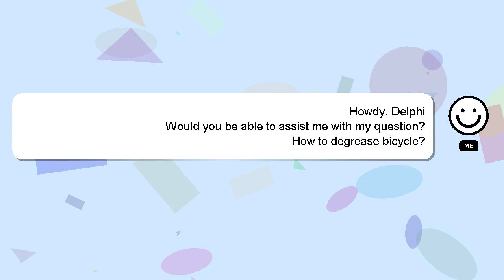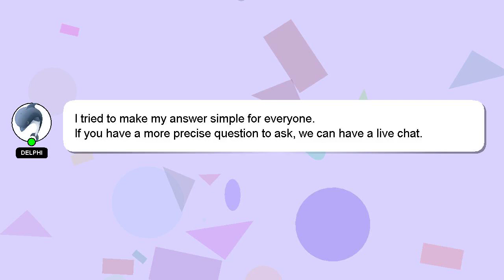How to degrease bicycle?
Allow me to introduce myself briefly, Hello everyone, I'm Delphi. I am available to help you find solutions to your inquiries. - How to degrease bicycle?

Your answer will be recognized and valued, and I will 'heart' it to show my appreciation.

*2 What we are experimenting :*